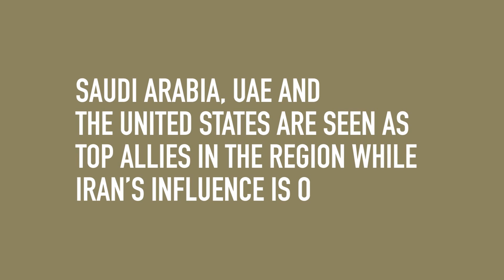Insights from Arab Youth Survey - Top allies in the region